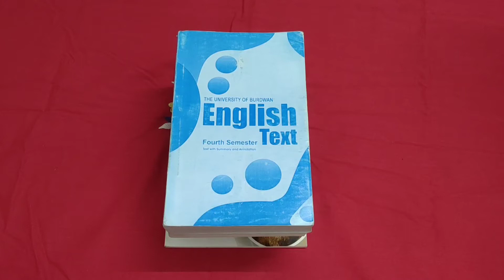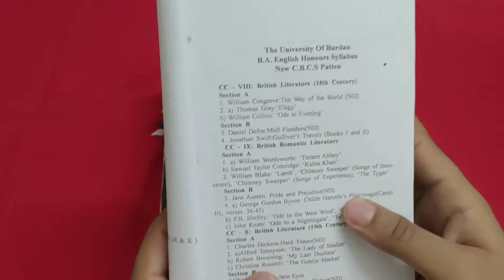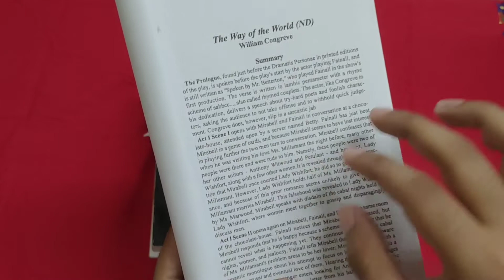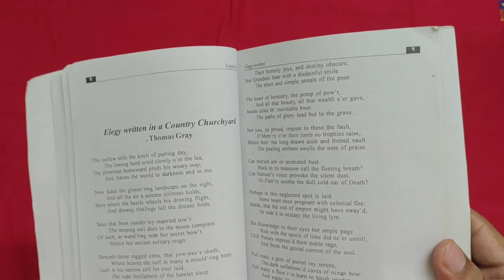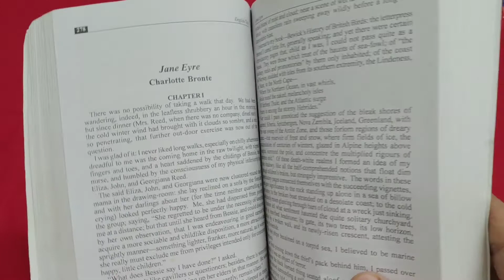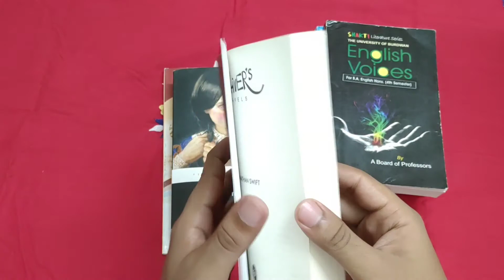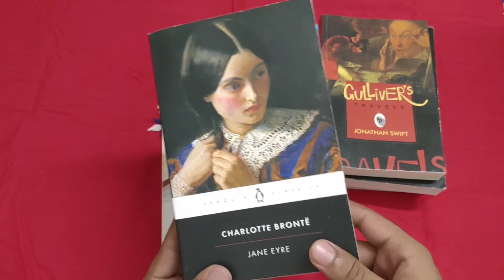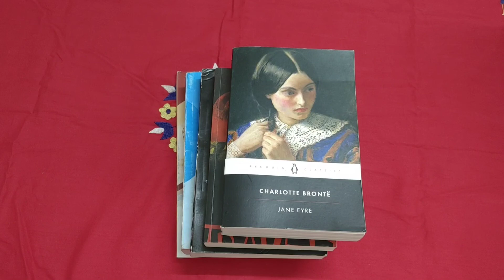Fourth (4th) Semester English Honours All Books | Book Review | Burdwan University (BU)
👉🏻👉🏻👉🏻👉🏻👉🏻👉🏻-Video Description-👈🏻👈🏻👈🏻👈🏻👈🏻

Welcome friends, have a good day to you❤
I'm Syed Parvez Rahaman. In this video I have suggested the books of Fourth Semester English Honours under Burdwan University.
Kindly watch the video till the end to understand everything properly and in a better way. I publish more videos like book reviews and English related videos. Your love is my motivation.💓❤💓

"Notwithstanding the provisions of sections 106 and 106A, the fair use of a copyrighted
work, including such use by reproduction in copies or phonerecords or by any other means
specified by that section, for purposes such as criticism, comment, news reporting, teaching
(including multiple copies for classroom use), scholarship, or research, is not an infringement
of copyright."

This video and our YouTube channel in general may contain certain copyrighted
works that were not specifically authorized to be used by the copyrighted holder(s), but which
of the reasons noted above.

👇🏻👇🏻Video Tags👇🏻👇🏻
fourth semester english honours books all subject,
fourth semester english honours books question answer,
fourth semester english honours books question paper,
fourth semester english honours books quora,
ba english hounours fourth semester syllabus and all books burdwan university bu CBCS,
Amazon, Flipkart, question paper, cc viii, cc ix, cc x, sec 2, ge 4, film studies, english, philosophy